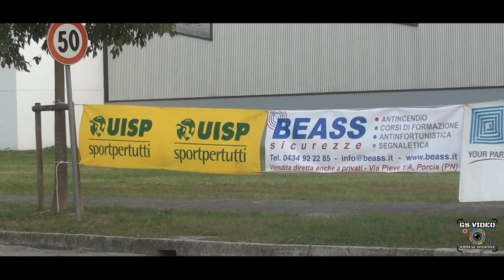17° Formula Driver Città di Prata | Damiano Tolotto | Kart Cross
Prata di Pordenone 8 ottobre 2023